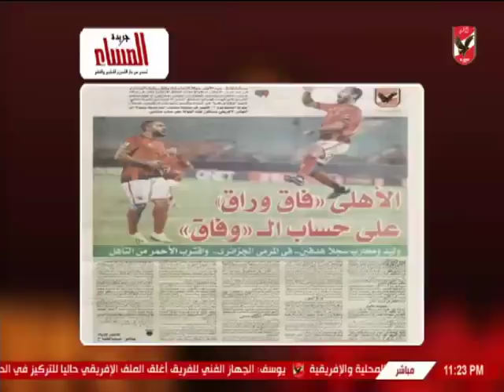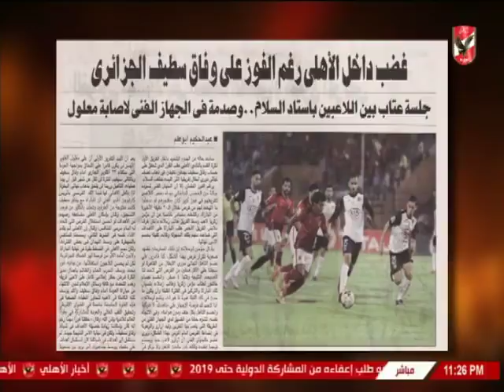هكذا تناولت الصحف والسوشيال الميديا انتصار الأهلي امام وفاق سطيف